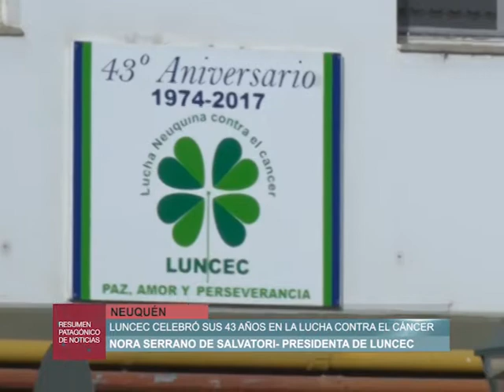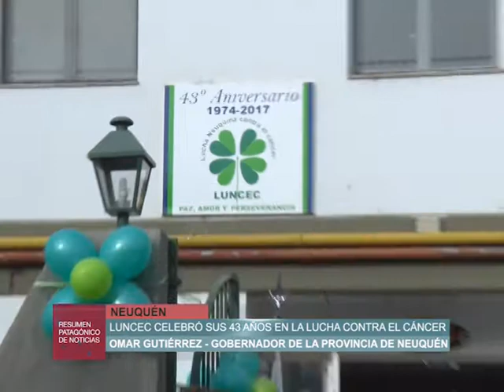1 Bloque del "Resumen Patagónico de Noticias" - Tierra del Fuego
1 Bloque del "Resumen Patagónico de Noticias" - Tierra del Fuego